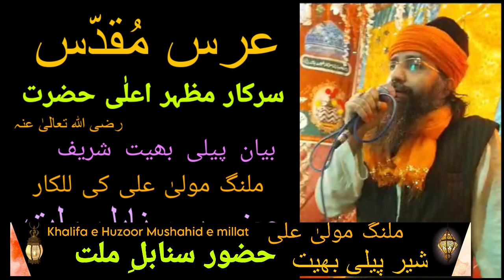|| Urs e Mazhar e Aala Hazrat || 8 Muharram Shareef || Huzoor Sanabil e millat | kanpte the najdi ||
Assalamoalykum warahmatullahi wabarkatahu

Hamare chnnal par aapko sunni olma e keram ka bayan aur naat shareef milege so channel ko Zyadah se Zyadah subscribe kare aur bell icon ko dabae Video Aur channel pasand aae to Like  Aur Share zaroor kare aur komment kar ke batae ke video kaysee thee

Maslake Aala Hazrat salamat rahe peero murshid salamat rahe

bayan. newbayan. newbayan newpeech newtaqreer newbayan2023. hashmati. Hashmati bayan. hashmati. slamicvideo. islamictaqreer2023. newtaqreer newTaqreer.

CHNNAL HOSTED
FIDAE E HUZOOR AALA HAZRAT WO MAZHARE AALA HAZRAT WO KULL AULIYA